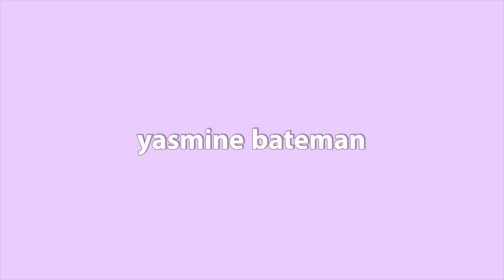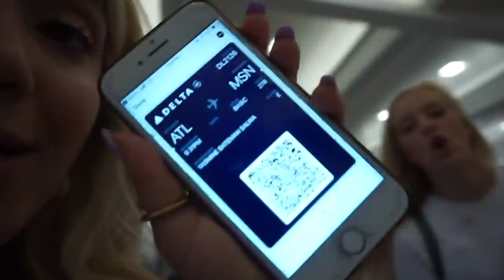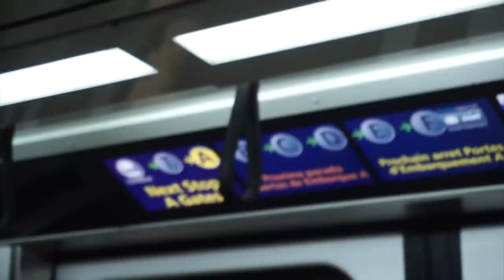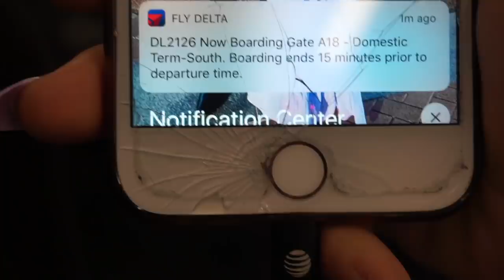flying alone for the first time!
i went to go visit my bestie and flew alone for the 1st time without a parent. MAKE SURE YOU LOOK AT FOR THE VLOG OF THIS WEEKEND IN WISCONSIN!